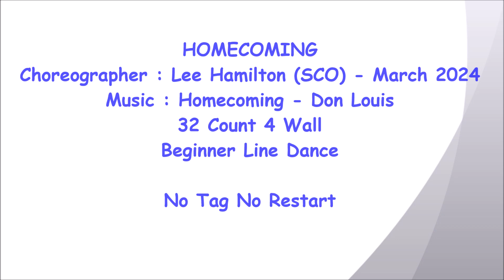Homecoming - Line Dance (Dance & Teach) | Regina Cheung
NOTE : walk through from 3:35

line dance Homecoming
Choreographer : Lee Hamilton (SCO) - March 2024
32 Count 4 Wall
Beginner Line Dance